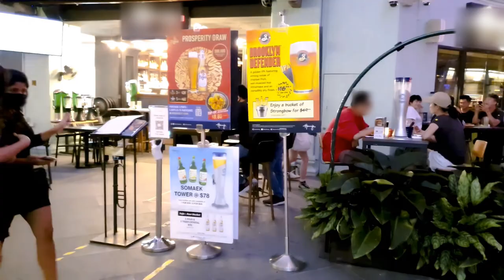Clarke Quay Singapore | Clarke Quay Central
In this short film, we take a look at Clarke Quay Singapore, Clarke Quay and Clarke Quay Central.

Clarke Quay Singapore nightclubs are a great attraction to visit. Clarke quay nightlife is a great attraction. Clarke quay bungee ride is also a good attraction. Clarke quay slingshot is a must. There are Clarke quay central parking facilities. Clarke Quay MRT is quite near. Clarke Quay Singapore's food quality is good. Clarke quay tour is a must when you are in Singapore.

You will have an idea of each venue about what to expect when visiting.

Make sure to watch entire short film to get a better idea of what to see and do at Clarke Quay Singapore, Clarke Quay and Clarke Quay Central!

Our channel is about People & Places. We cover places like mega city structures, skyscrapers, lush green parks, luxury & suburban places to live and famous places to visit for a tour, etc. Similarly, people from different backgrounds sharing about their life, hobbies and activities.